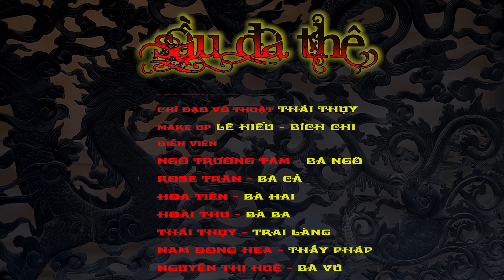Sầu Đa Thê - Trâm Anh Chip - Thành Công Media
SẦU ĐA THÊ - Thành Công - 2020

Tiếc cho phận gái má hồng. Làm thân thê thiếp cho người mình chẳng thương
Đêm nằm chăn gối vấn vương. Lệ hoen khóe mắt khát khao chút duyên ân tình

Đời người con gái lên kiệu hoa cho tròn chữ hiếu đáp đền mẹ cha
Đành phân ly với người yêu thương Cùng nên duyên với chồng phương xa. Sống đời đa thê.
Thương thay làm thân con gái mấy ai sống chung một chồng

Hồng nhan một kiếp đa đoan Trời cao xanh hỡi cớ chi an bài
Làm thân thê thiếp đến sau đành đem chăn gối sẻ chia với người
Tình duyên trọn kiếp truân chuyên buồn cho thân gái sống chung một chồng
Trần gian ai oán ai than sầu đa thê vẫn khóc ai chung chồng

Mời các bạn cùng đón xem Siêu Phẩm Ca Nhạc Sầu Đa Thê - Một sáng tác mới nhất của Thành Công sẽ được phát hành ngày 01/01/2020
Kịch bản : Thành Công
Ca sĩ : Trâm Anh Chip, Hoài Vĩnh Lộc, Trang Anh Thơ
Đạo diễn : Trần Khánh
D.O.P : A Cường
Camera Operator : Quốc Đại - Huy Đỗ
Lighting: Ngọc Hải - Huy Đỗ - Yến Vy
Photo: Minh Toàn, Nguyễn Thiện
Behind The Scene: Nguyễn Đăng Toàn
Livestream: Trương Công Bình
Flycam: Ngô Tân
Nhà Thiết Kế : Nguyễn Chí Toại
Phục Trang : Nguyễn Trần Vĩnh Lộc, Khánh Du
Makeup : Lê Hiếu. Bích Chi, Nguyễn Thị Huệ
Hòa âm : Lâm Pianist, Thái Thụy
Phòng Thu : Phú Studio
Chỉ đạo võ thuật : Nhạc sĩ Thái Thụy
Với các diễn viên :
Hoa Hậu Ngành Mỹ Phẩm tại Hàn Quốc: Rose Tran
Ca sĩ, HLV thể hình : Ngô Trường Tâm
Diễn viên, Nhạc sĩ : Thái Thụy
Diễn viên : Hoa Tiên
MC, Ca sĩ: Hoài Thu
Cùng hàng chục các diễn viên phụ khác!
Kịch bản HẤP DẪN, MA MỊ cộng với dàn diễn viên trẻ đẹp và các khách mời là những Hoa Hậu và Nam Vương... trong những bộ trang phục sang trọng, đẹp mắt của NTK trẻ Nguyễn Chí Toại, chắc chắn Sầu Đa Thê sẽ là 1 trong những MV hay nhất, đẹp nhất trong năm 2020.
Các bạn nhớ đón xem và giới thiệu cho mọi người cùng xem nhé!
Chúc tất cả mọi người một ngày mới với nhiều niềm vui!